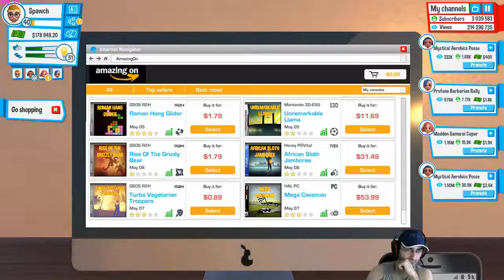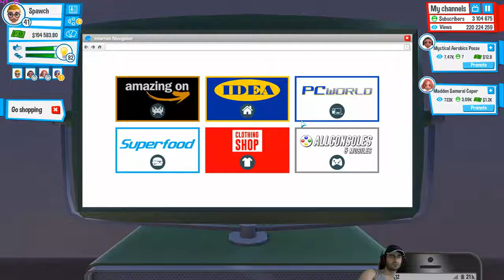YOUtubersLİFE - S02E26 - Yine Fail (Seviye 41)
Arkadaşlar elimde kalan eski oyunları bitiryorum bilginize :)